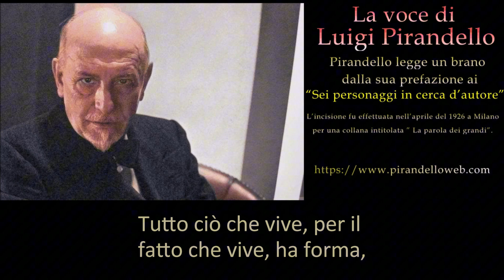La voce di Pirandello. Milano, 1926. Sottotitolato.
Per Audio letture Pirandelliane sottotitolate.

Pirandello legge un brano dalla sua prefazione ai
“Sei personaggi in cerca d’autore”.

L’incisione fu effettuata nell’aprile del 1926 a Milano
per una collana intitolata ” La parola dei grandi”.